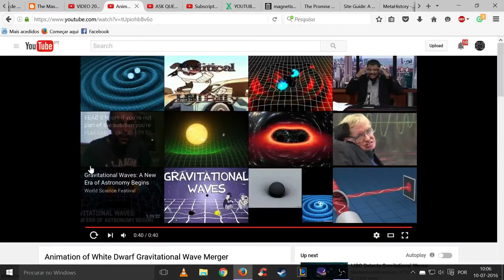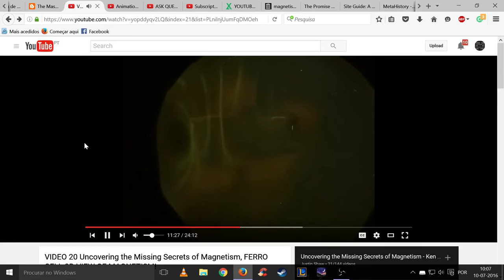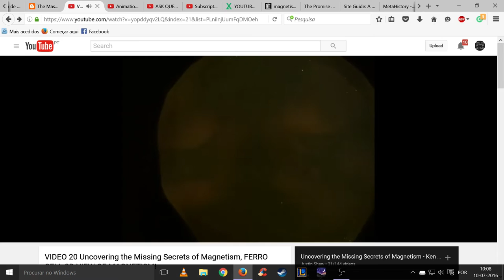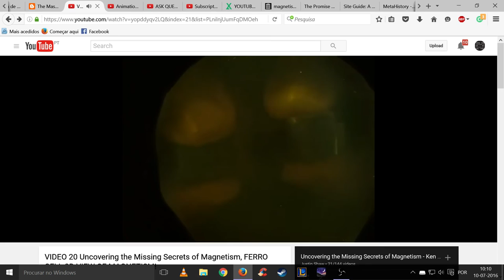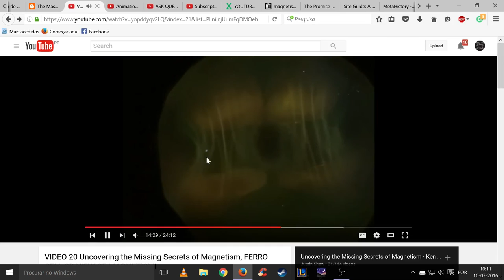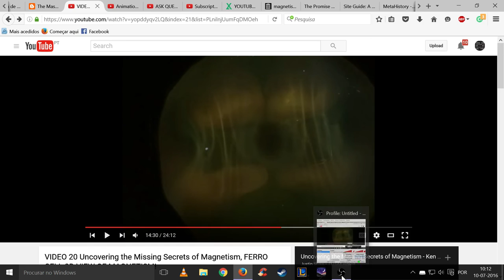Dielectric counter voidance in a real experiment debunks gravitational waves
Dielectric counter voidance aka repulsion presents the same attributes as they show us in the animation of gravitational waves, the universe is all about dielectric fields and magnetism not gravity which is a combination of those factors. IF you see this video linked to flat Earth, please let me know, this is was not made to promote it. Hope you enjoy. Peace